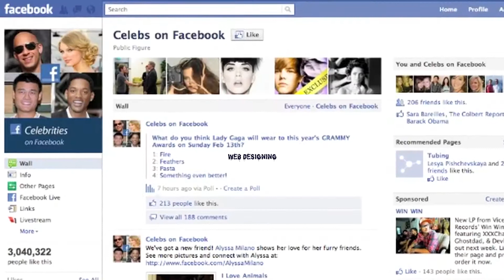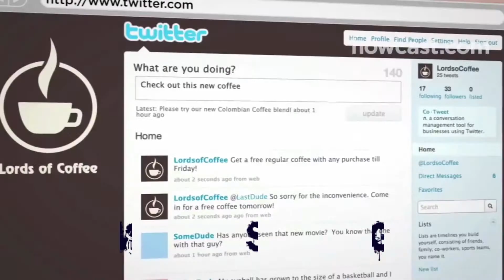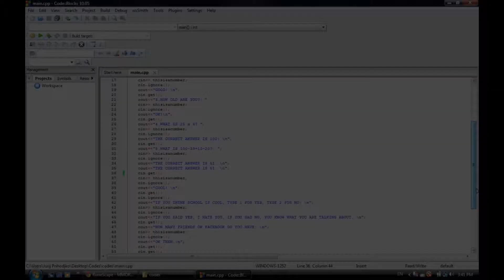Nehru College of Management - Genesis '14 - Official Theme